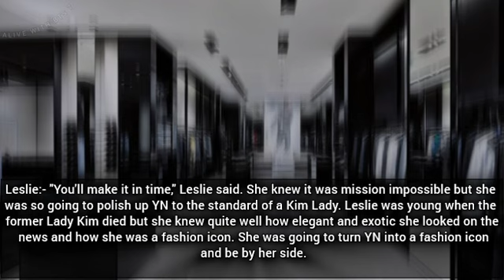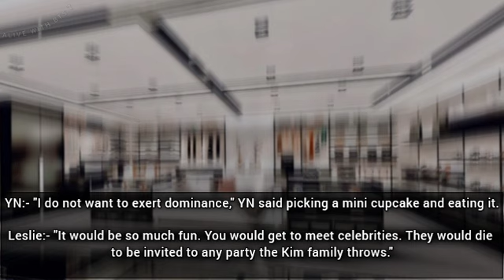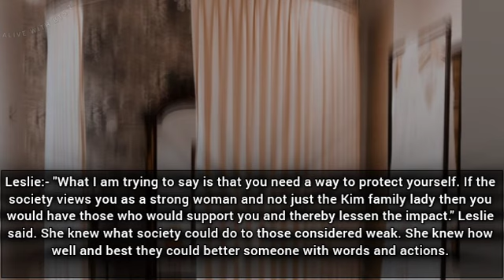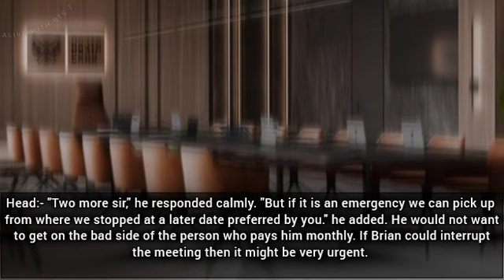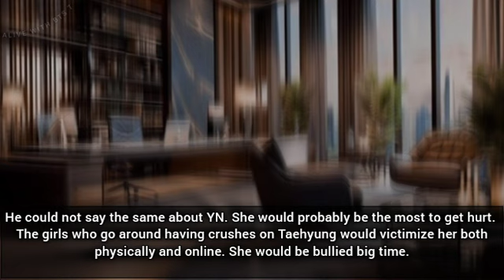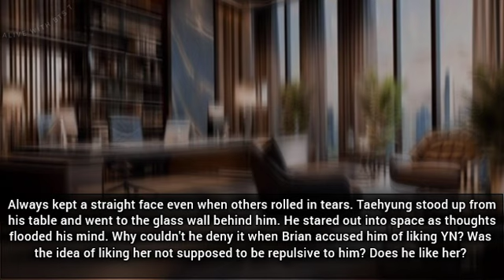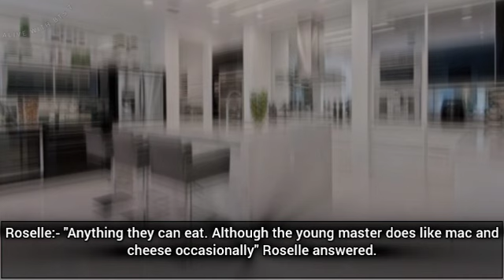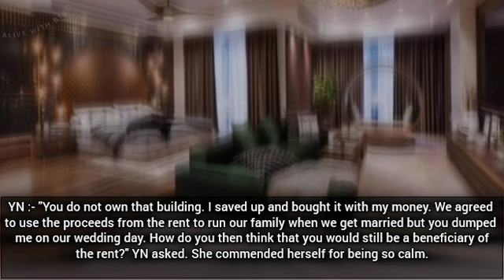taehyungff || Accidentally Married To Him || Contract Marriage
🙏🏻I apologize for wrong grammer as English is not my first language.

Warning ⚠️

Melody of nature:- Melody of Nature - Composer: Zakhar Valaha (BMI IPI# 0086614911)